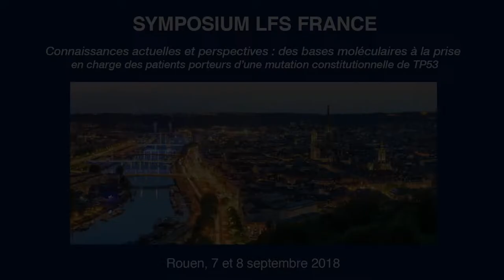Conclusions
Conclusions de Thierry Frebourg (Rouen) lors du Symposium LFS France qui s'est déroulé à Rouen les 7 et 8 septembre 2018.